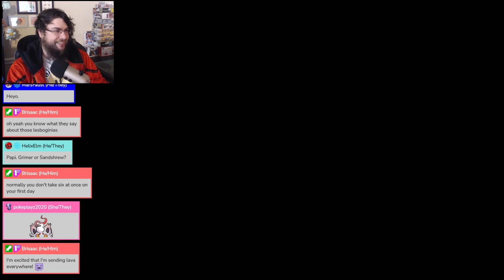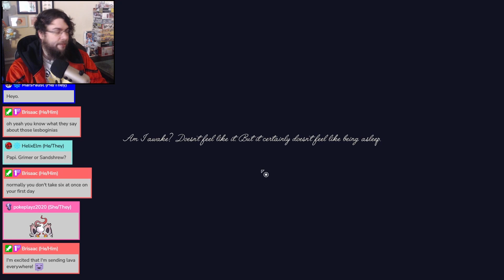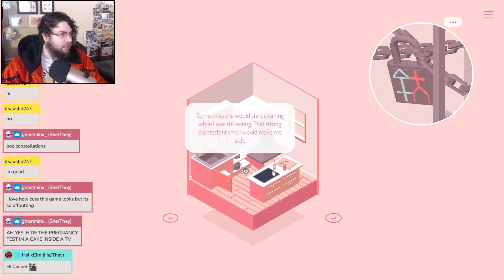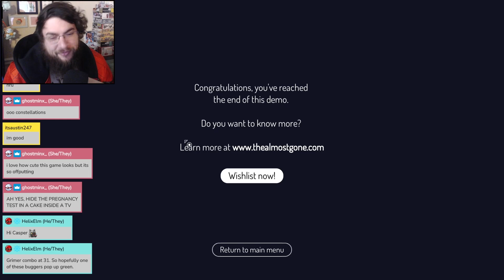The Almost Gone Demo (PC) | Spending Time with the Indies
Socials!

The Almost Gone!

Poised between life and death, isolated and alone, you must unravel the poignant truths that led to your fate. Dig beneath the beautifully rendered façades and interiors of an ordinary suburban lifestyle to discover a contemporary tale crafted by an award-winning author.

Piece together this compelling story by revealing objects and memories, and decipher these clues to reveal more of the story and its secrets. From your own home to eerily deserted streets, beautiful apartment blocks to abandoned hospitals, you must search forensically for clues and the path forwards. Each new revelation takes you that one step closer to understanding, and to the people and places that surrounded you, in your all too short life.
Why are you here? Why are you trapped? Will you ever get home?

Experience an emotional and immersive story written by award-winning author Joost Vandecasteele
Explore every nook and cranny of each beautifully rendered diorama
Play through five compelling chapters, with each revealing more secrets and twists that will lead you to the truth
From an unassuming sitting room, to a tent in a forest, from a police car in a tree to an abandoned hospital, a hauntingly different suburbia is yours to discover. (From the Steam page)